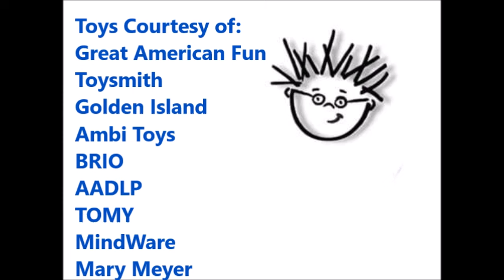Noah Productions - Van Gogh's Gallery